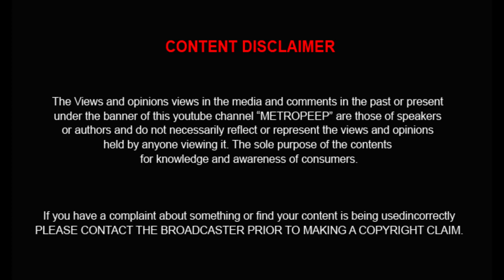morattu single boys and girls status |Valentine's Day FEB14th |murattu single Whatsapp Status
METROPEEP  TV : morattu single boys and girls status in tamil nadau .

 BE the Next Lucky Subscriber to get an in-depth channel Evaluation:

2. Must be uploading good quality content frequently to your YouTube channel and really trying to make it.
3.Must be engaged in my channel by